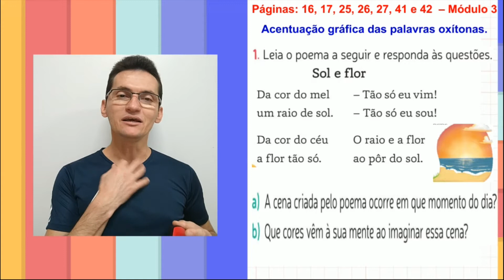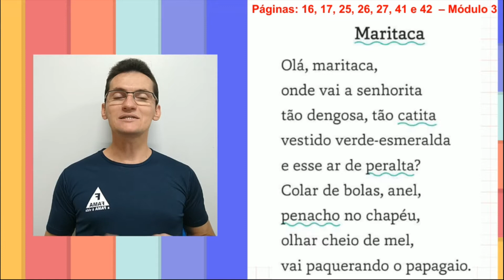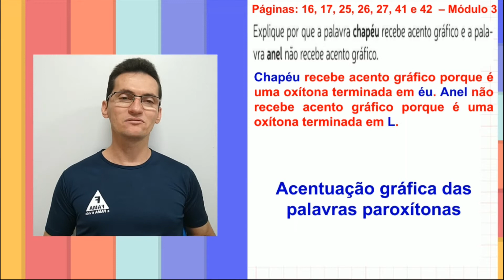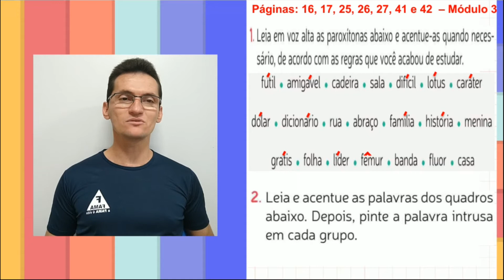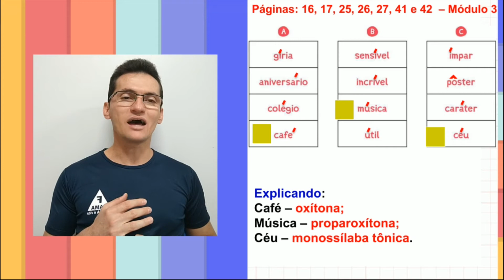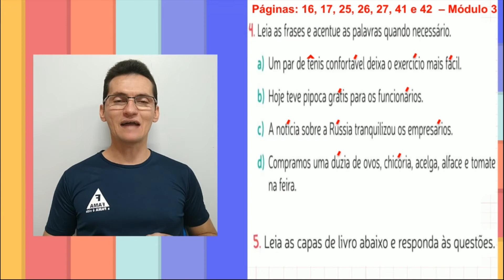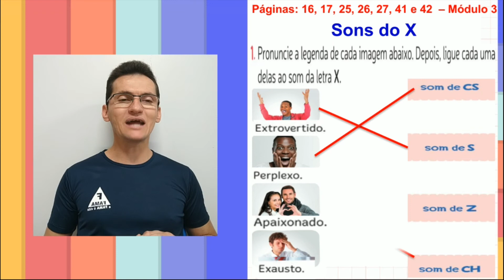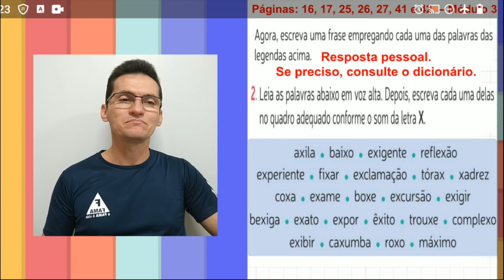4º ANO. CORREÇÃO DA SEMANA 02/08 A 06/08 LÍNGUA PORTUGUESA PRFº EURIDE